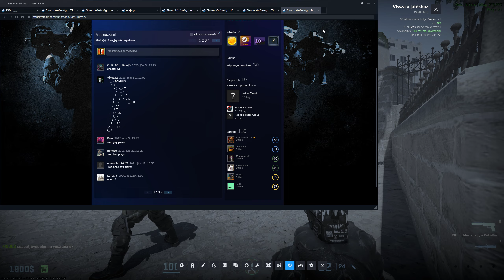Counter-strike 2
Üdvözöllek!!!

Megtalálható vagyok még:

Origin:Tomi1985_HUN
Uplay:Tomi1985_HUN
Battlenet:Tomi1985#2173
Epic Games:Tomi1985
Garena:Tomi1985HUN
Social Club:Tomi1985
Playstation:Tomi1985_HUN
Xbox:Tomi1985HUN
Riot:Tomi1985HUN
Skype:Tom484